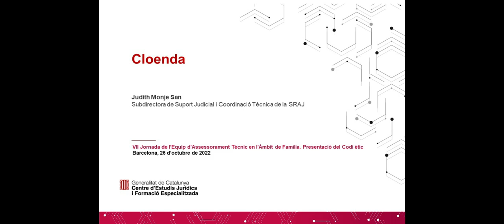VII Jornada de l'Equip d'Assessorament Tècnic en l'Àmbit de Família. Cloenda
Judith Monje San, subdirectora de Suport Judicial i Coordinació Tècnica de la SRAJ, fa la cloenda de la VII Jornada de l’Equip d’Assessorament Tècnic en l’Àmbit de Família. Presentació del Codi ètic.